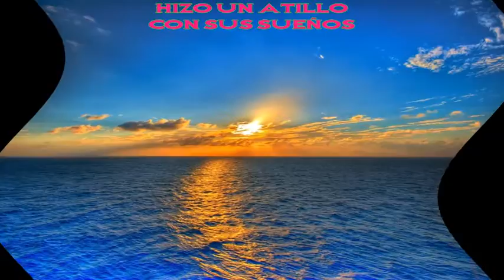VIDEO GOLONDRINA GAVIOTA